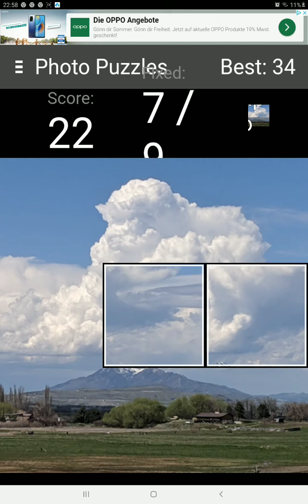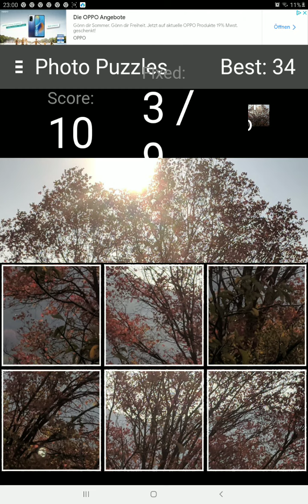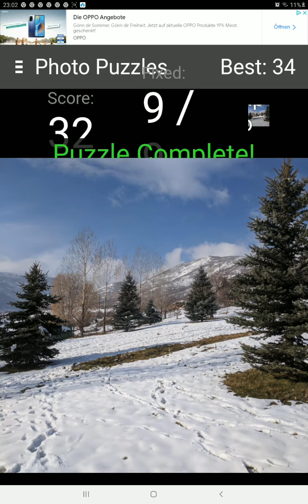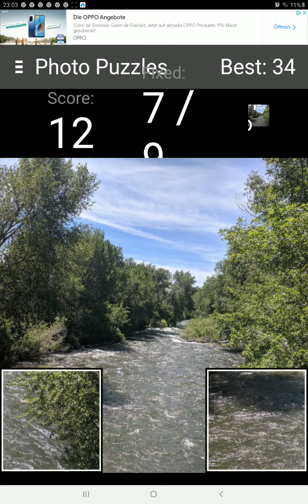Photo Puzzle Level 4